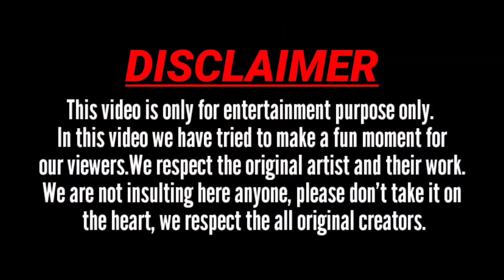सीमा हैदर सचिन को लेकर public क्या कहा ? public reaction vlog || Rh Shaikh vlog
hello viewers im Rh Shaikh

today in this video i show you सीमा हैदर सचिन को लेकर public क्या कहा ? public reaction vlog
doston eh video sirf entertainment porpose k liye hai to please ap log koyi Dil pe mat le na please
and logon ka kya kehna hai seema haider or Sachin ko lekar bas itna hi

सीमा हैदर सचिन को लेकर public क्या कहा ?